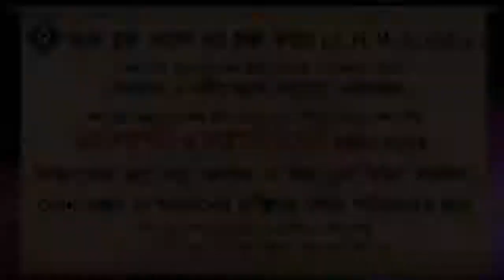স্বামী যদি দ্বীন মেনে না চলে তাহলে কি করণীয় ᴴᴰ┇শায়খ ব্রাদার রাহুল হোসাইন